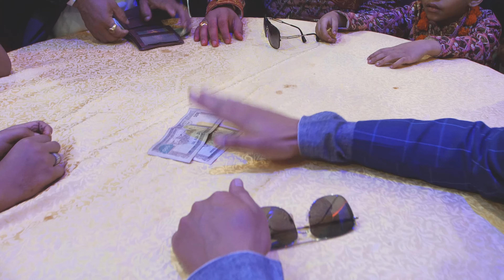Kanchan Weds Pramita Highlights || 4K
पञ्चे बाजा नेपाल Team
Camera : Chakra Maharjan / Mrigendra Rajbhandari
Edit/Drone : Raju Basnet
Still : Yogendra Maharjan
Post Production : Panchey Baaja Nepal , Anamnagar